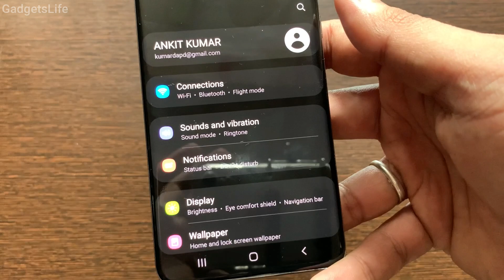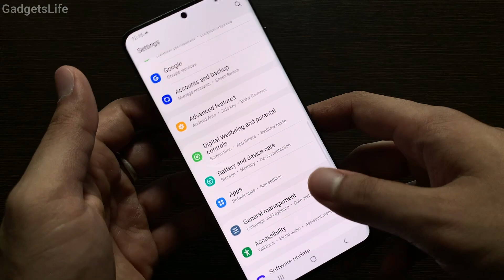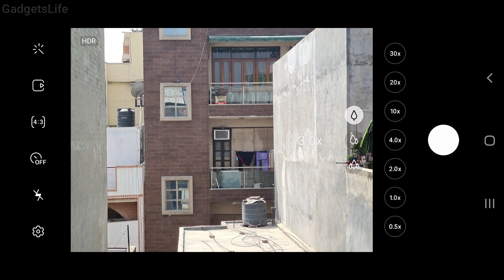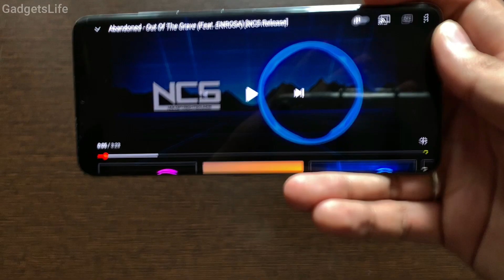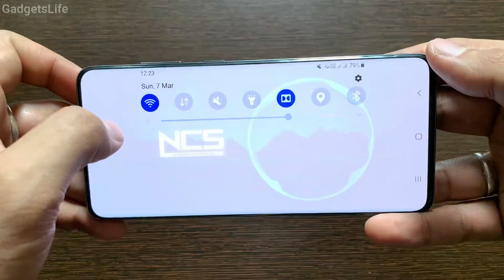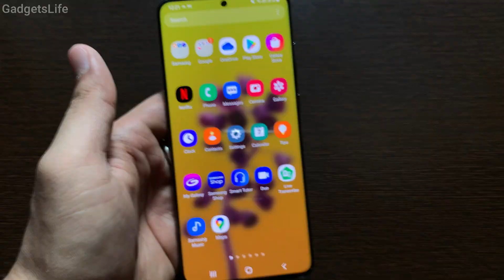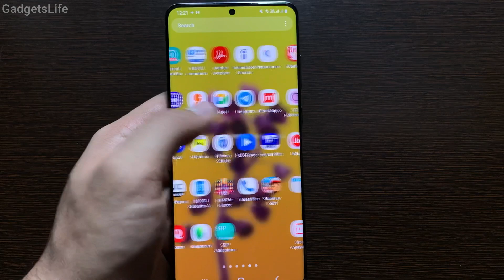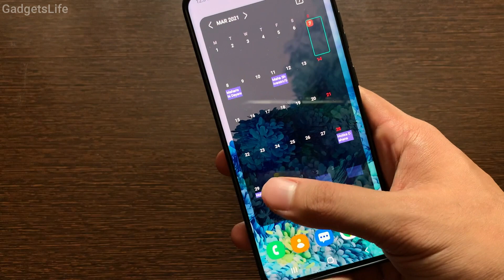Samsung Galaxy S20 Plus in 2021? Full Review After 1 Year | Still Worth it? Major Issues? (HINDI)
Samsung Galaxy S20 Plus in 2021? Full Review After 1 Year | Still Worth it? (HINDI)

Timestamps-
00:00 - Introduction
01:18 - Design and Display Quality
02:58 - Cameras
05:37 - Speakers and Audio Quality
07:03 - Gaming and Performance
08:55 - Major issue in the phone
09:04 - Conclusion and Verdict
11:20 - Battery Backup

Samsung galaxy S20, S20 plus and S20 Ultra were launched back in March, 2020. Its almost one year now and new series of samsung flagship line is launched. Samsung Galaxy S21, S21 Plus and Galaxy S21 Ultra.
This Phone now costs much less as compared to its released price.
The phone costed about 75,000 when it was launched and now only after 1 year you get get it as low as 45,000 for New!
Is this device worth buying? is it still worth it . Lets find out that in this video-

Don't forget to SUBSCIBE, SHARE and LIKE This Channel !